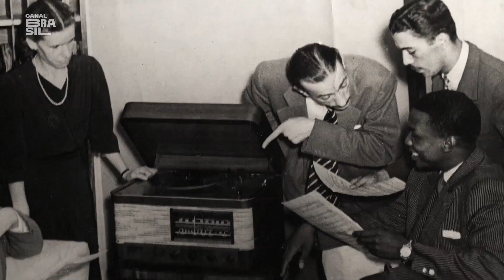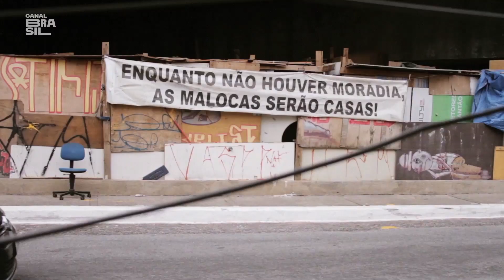O maior nome do samba paulista é retratado em ADONIRAN - MEU NOME É JOÃO RUBINATO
Matéria produzida para o programa Cinejornal do Canal Brasil sobre a pré-estreia de “Adoniran – Meu Nome É João Rubinato”, de Pedro Serrano. O documentário acompanha a vida e a obra de Adoniran Barbosa (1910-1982), o maior nome do samba paulista. Por meio do acervo pessoal do artista, raras imagens de arquivo e depoimentos de amigos e familiares, o filme resgata a trajetória do autor de sucessos como "Trem das Onze” e “Saudosa Maloca .

Participam desta reportagem:
- Pedro Serrano, diretor
- Sérgio Rubinato, sobrinho de Adoniran Barbosa
- Celso de Campos Jr, autor de "Adoniran, Uma Biografia"